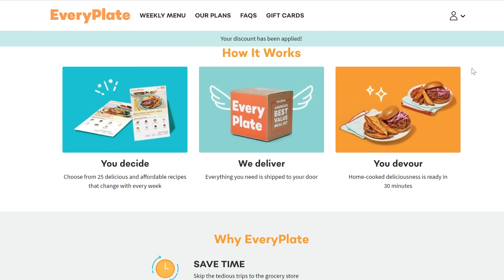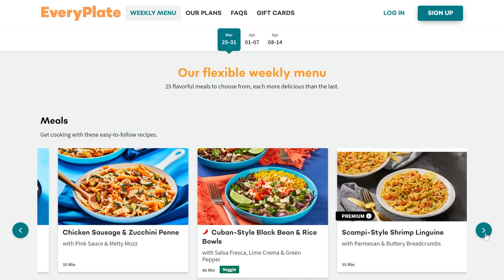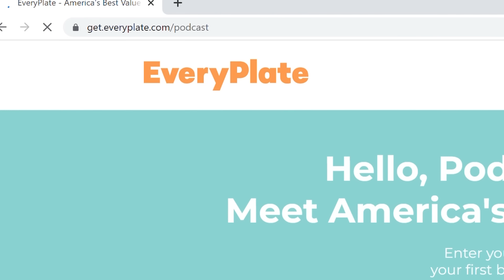Our Worst Week EVER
WOOF! This week has been a week! With one mayhem moment after the next, we have been rolling with life’s crazy curveballs. From violations to spraying diarrhea, we are giving you a play by play into one of the most hectic weeks of our lives. Strap in and grab your chicken and noodles for this one!

If you are interested in advertising on this podcast or having Shane and Hannah as guests on your Podcast, Radio Show, or TV Show, reach out to